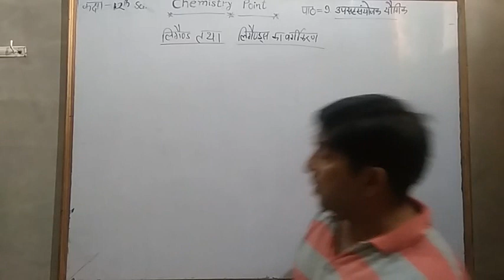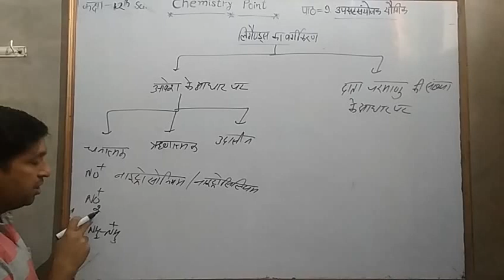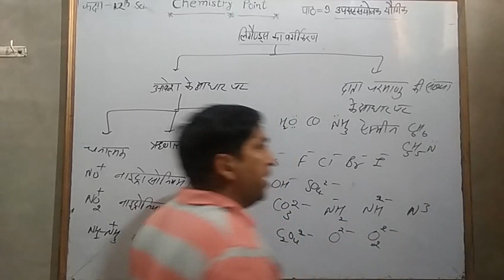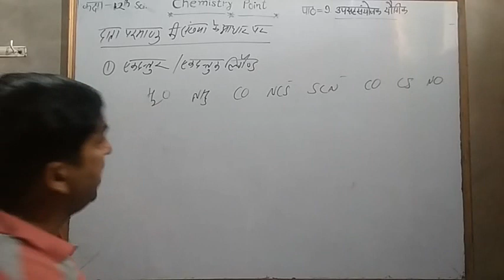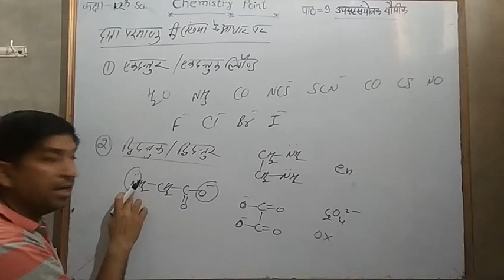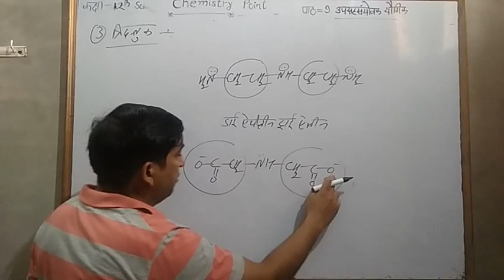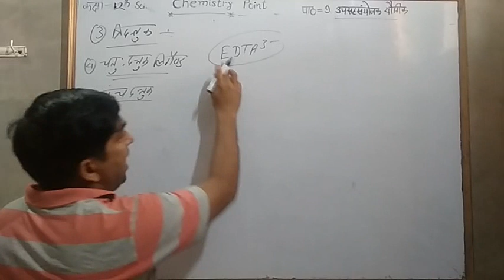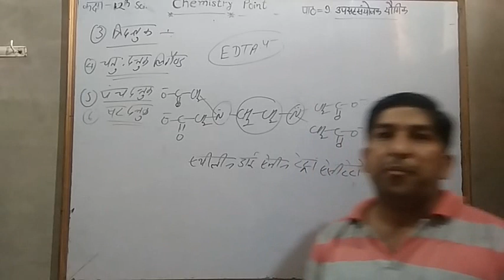Ligands and it's classification लीगण्ड्स , लीगण्ड्स का वर्गीकरण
Definition of ligands ,types of ligands like positive , negative, neutral , monodentate, di dentate and many more
ligand kya hai
ligand kise kehte hai
ligand Ko samjhaye